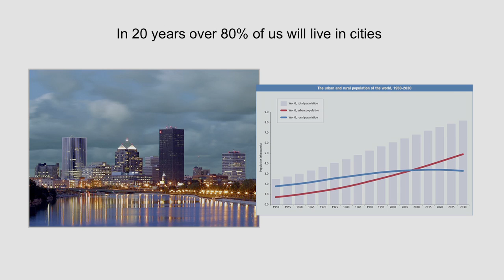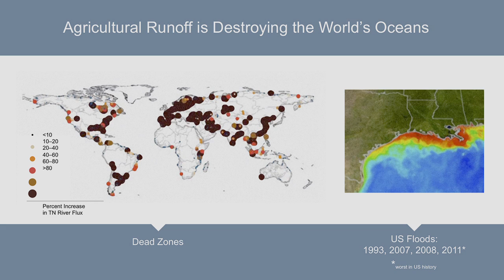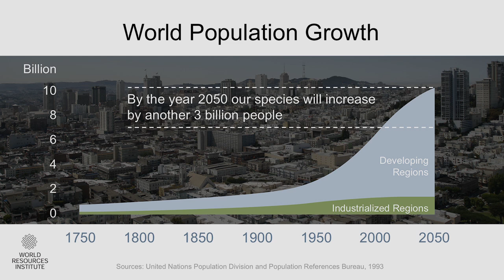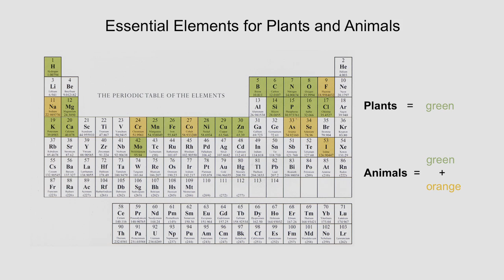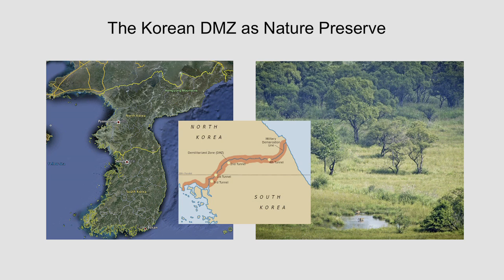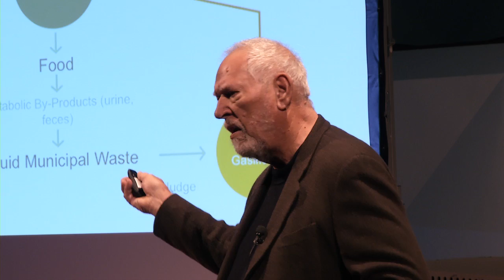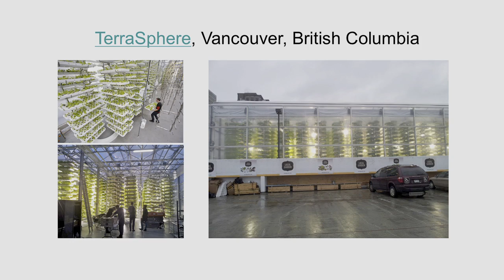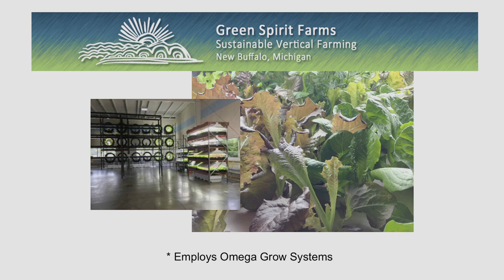The vertical farm: Dickson Despommier at TEDxMiddlebury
Dickson Despommier is the Emeritus Professor of Public Health and Microbiology at Columbia University, and the vertical farming concept grew out of a medical ecology course he taught in 1999. Articles about the subject have been published in The New York Times, U.S. News & World Report, Popular Science, Scientific American and Maxim. In October 2010, his first book on the subject, The Vertical Farm: Feeding the World in the 21st Century, was published.